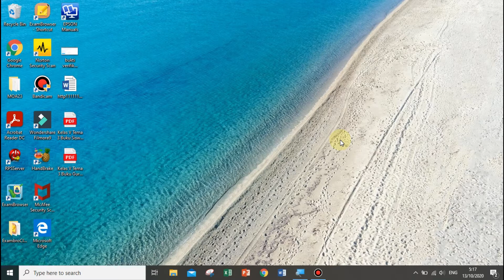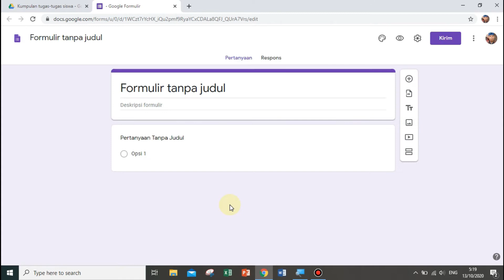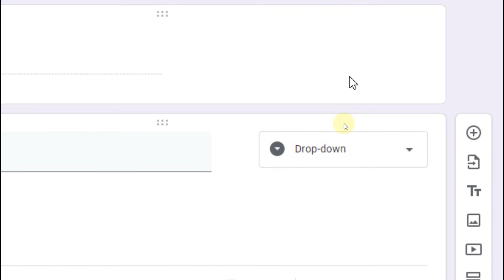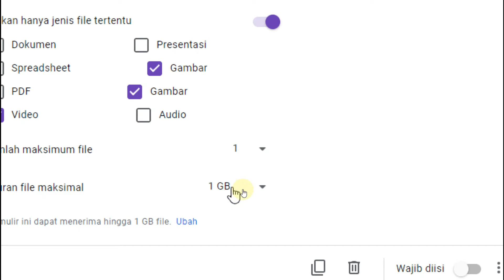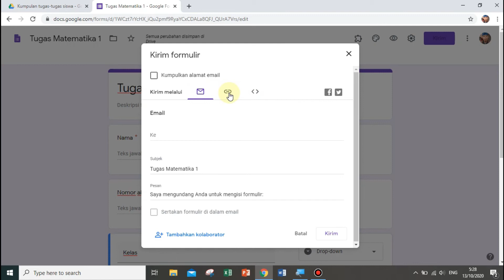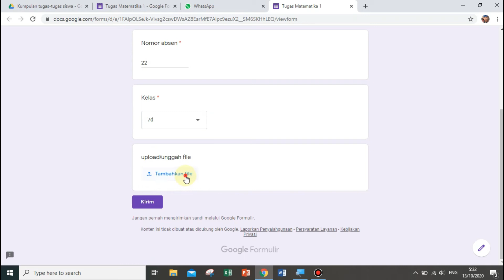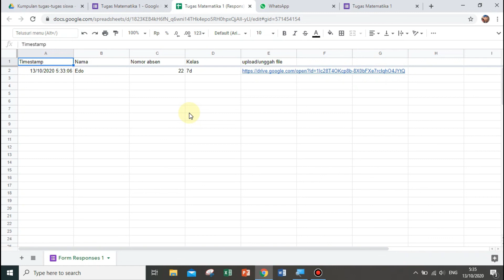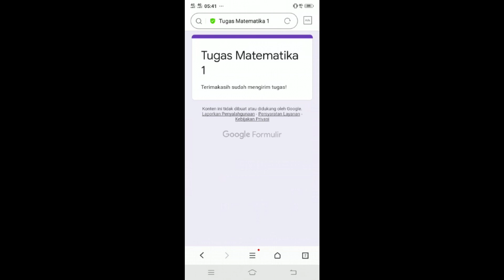cara mengumpulkan tugas gambar atau video tanpa WA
Seringkali guru kewalahan menerima hasil PR atau tugas siswa yang akan dinilai guru. biasanya dikirim lewat WA. tentu sangat menyulitkan guru untuk menilai dan membuat HP guru bisa terjadi kepenuhan memori.
Google Form menjadi solusi untuk menampung tugas-tugas dan menyatukan dalam satu wadah, tidak tercecer seperti di WA yang sangat terbatas.